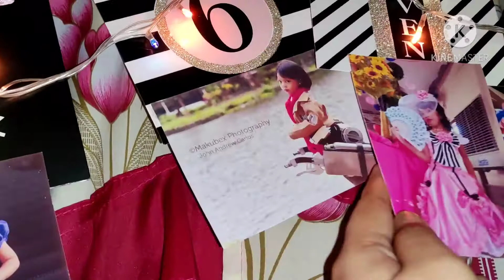Meredy's 12th Quarantine Birthday 🎂🎉 (part 1)